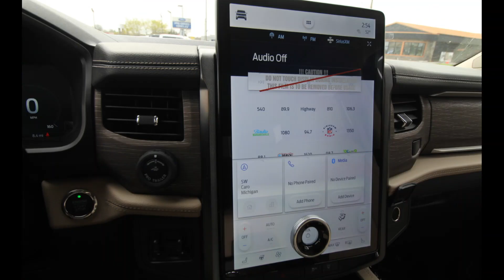New 2023 Ford Expedition LIMITED 4x4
Exterior Color White Body/Seating SUV/7 seats Transmission Automatic Drivetrain 4x4
Engine V-6 cyl VIN 1FMJU2A82PEA25824 Stock Number 36113
Highlighted Features
Navigation system
Lane departure
Leather upholstery
Power moonroof
Wireless phone connectivity
Parking sensors
Detailed Specifications
Convenience Features
1-touch down
1-touch up
Adaptive Cruise Control: Adaptive Cruise Control with Stop-and-Go
Adjustable pedals
Air conditioning
Emergency communication system: SYNC 4 911 Assist
Illuminated entry
Memory seat
Moonroof sunshade: power
Navigation system: SYNC 4 Connected Navigation
Overhead console
Pedal memory
Power moonroof
Power windows
Proximity key: doors and push button start
Remote engine start: keyfob and smart device (subscription required)
Speed control
Trunk/hatch auto-latch
Suspension/Handling
Alloy wheels
Front tires: 275/55HR20.0
Power steering
Rear anti-roll bar
Rear tires: 275/55HR20.0
Speed-sensing steering
Wheel size: 20"
Entertainment Features
1st row LCD monitors: 2
AM/FM radio: SiriusXM with 360L
Primary LCD size: 12.0"
Radio data system
Speaker type: B&O Sound System by Bang & Olufsen
Speakers: 12
Steering wheel mounted audio controls
Wireless phone connectivity: SYNC 4
Seats And Trim
3rd row seats: split-bench
Leather upholstery
Max seating capacity: 7
Power 2-way driver lumbar support
Power 2-way passenger lumbar support
Rear seats: bucket
Rear seats Folding position: fold forward seatback
Reclining 3rd row seat
Seat Upholstery: leather
Powertrain
Compressor: twin turbo
Cylinder configuration: V-6
Drive type: four-wheel
Engine liters: 3.5L
Engine location: front
Fuel tank capacity: 23.3gal.
Horsepower: 400hp @ 5,000RPM
Hybrid traction battery type: none
Manual-shift auto: SelectShift
Mode select transmission
Number of valves: 24
Recommended fuel: Premium Unleaded
Standard fuel economy fuel type: gasoline
Torque: 480 lb.-ft. @ 2,250RPM
Off-Road Capability
Approach angle: 23 deg
Departure angle: 22 deg
Ground clearance (min): 249mm (9.8")
Ramp breakover angle: 21 deg
Body Exterior
Auto-dimming door mirrors
Bumpers: body-color
Door mirrors: body-color
Power liftgate
Rear cargo: power liftgate
Roof rack: rails only
Spoiler
Trailer hitch receiver
Trailer sway control
Turn signal indicator mirrors
Compression ratio: 10.50 to 1
Curb weight: 2,551kg (5,623lbs)
Engine bore x stroke: 92.5mm x 86.7mm (3.64" x 3.41")
Engine displacement: 3.5 L
Engine horsepower: 400hp @ 5,000RPM
Engine torque: 480 lb.-ft. @ 2,250RPM
Exterior body width: 2,029mm (79.9")
Exterior height: 1,941mm (76.4")
Exterior length: 5,334mm (210.0")
GVWR: 3,379kg (7,450lbs)
Interior cargo volume: 592 L (21 cu.ft.)
Interior maximum cargo volume: 2,962 L (105 cu.ft.)
Passenger volume: 4,868L (171.9 cu.ft.)
Payload: 771kg (1,700lbs)
Towing capacity: 2,722kg (6,000lbs)
Turning radius: 6.2m (20.5')
Wheelbase: 3,112mm (122.5")
Appearance: digital/analog
Auto high-beam headlights
Blind spot: BLIS (Blind Spot Information System) warning
Compass
Delay-off headlights
Exterior parking camera front
Lane departure: Lane Keeping Alert active
Parking sensors: Forward and Reverse Sensing System front and rear
Tachometer
Traffic sign information
Trip computer
Variably intermittent wipers
Voltmeter
Safety And Security
4 wheel disc brakes
ABS brakes
Brake assist
Electronic stability
Forward collision: PCA with AEB and Intersection Assist mitigation w/cross traffic
Ignition disable
Occupant sensing airbag
Overhead airbag
Panic alarm
Pedestrian detection: prevention
Perimeter/approach lights
Rear collision: Cross-Traffic Alert warning
Security system
Tracker system
Traction control
See or entire Ford, Lincoln, Chrysler, Dodge, Jeep, Ram, and used cars at: themooreautogroup.com